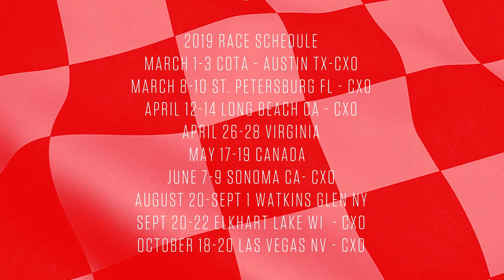CXO Summits + Race Weekends: Cybersecurity Workshops at the Speed of CrowdStrike.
Discuss the biggest problems in cybersecurity today with your peers and with thought leaders from CrowdStrike. These unique events are held at key sportscar racing weekends around the United States. Why? CrowdStrike is Driven to Protect.